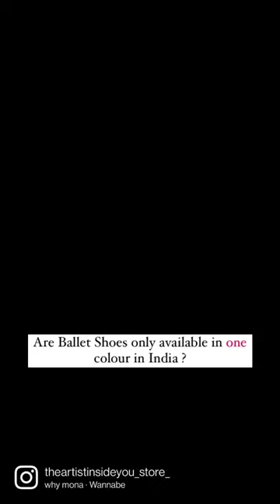Ballet shoes now available in black, Coco, white, sand/beige and pink